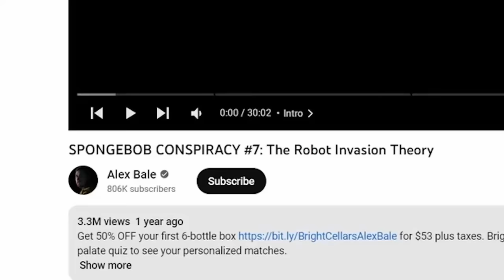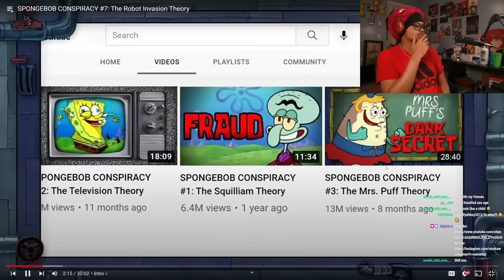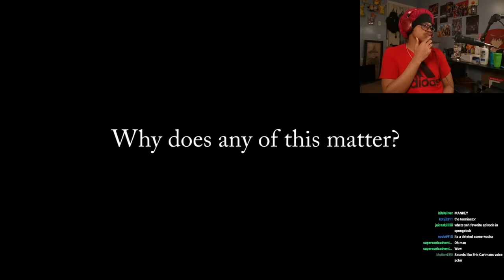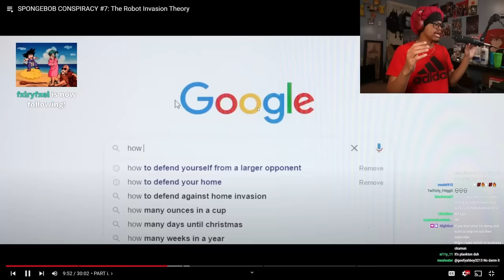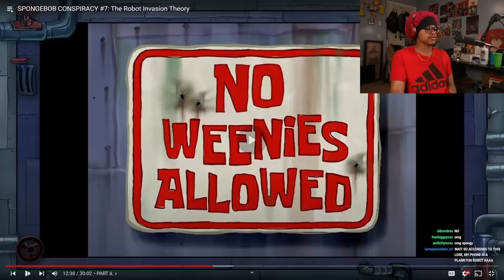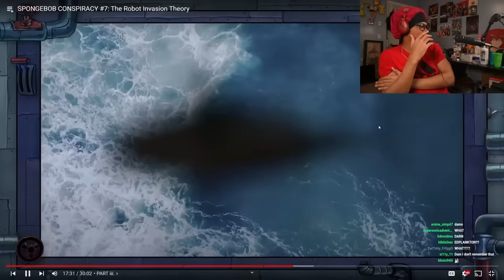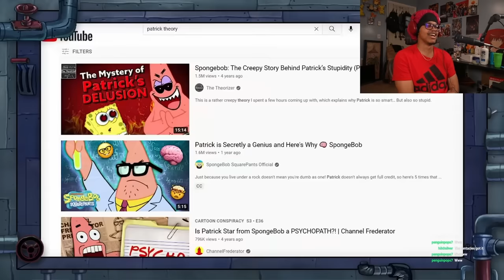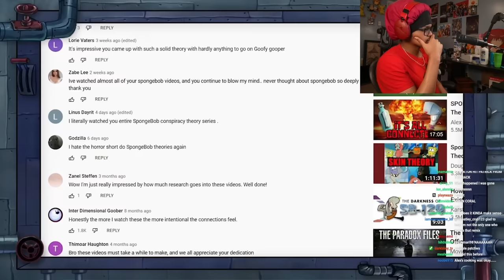ROBOTS ARE INVADING THE BIKINI BOTTOM!!! | SpongeBob Conspiracy Theory